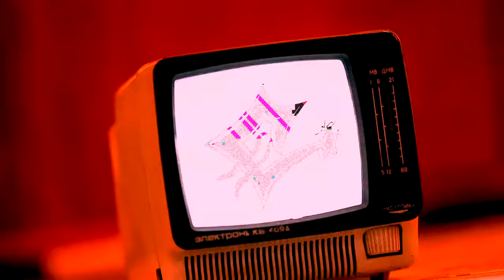🎵 Ikson - Mon Paris 🌌 Creative Common Music 159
💡HOW ? 🔽

~~~ 🎥 VIDEO EDITING :
🤴 Laurent Guidali

~~~ 🎥 VIDEOS :
🤴 Philippe WEICKMANN
🤴 caelan
🤴 Evan Pickett
🤴 AllDesignCreative
🤴 KoolShooters
🤴 cottonbro
🤴 Engin Akyurt
🤴 SuperTomBob
🤴 Steve B
🤴 DistillVideos
🤴 leguevelbvv
🤴 mohamed hassan
🤴 JWKang
🤴 Samar Layek
🤴 Joshuamiranda
🤴 Cinema Professionals

📋WHAT ? 🔽
🌟Ikson - Mon Paris
💫Paris/Folk/French Music World
🌌Creative Common Music
✨Music Universe (🎵)
😃 eMotion Happy 🐨 Calm ⭐ European Music 🌐 World Music 🕺🏻 Dance Music 🇫🇷 French Music 🎎 Folk 💑 Romantic Music 🏕️ Ambient
🎺 Musical Instruments : 🥁 Percussion 🎹 Synthesizer 🎸 Acoustic Guitar 🎹 Piano 🥁 Glockenspiel 🎻 Accordion

🕵WHO ? 🔽
🎥 Video by Laurent Guidali (Adobe Premiere Pro 2020)

📍WHERE ? 🔽
🇸🇪 Sweden [Music]
🇫🇷 France [Video Montage]
🇫🇷 France (Paris) 🇷🇺 Russia [Location Videos]

🕓WHEN ? 🔽
🎆 2021 [Music]
🎆 2021 [Video]